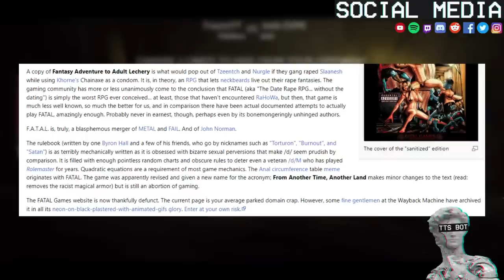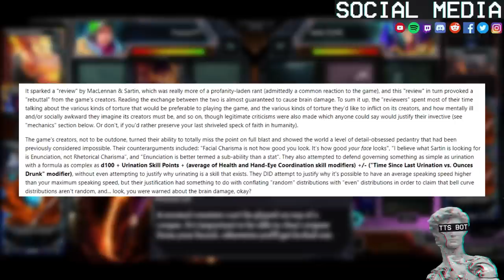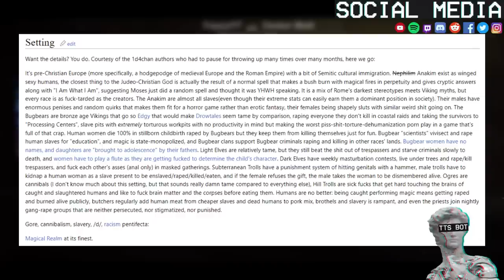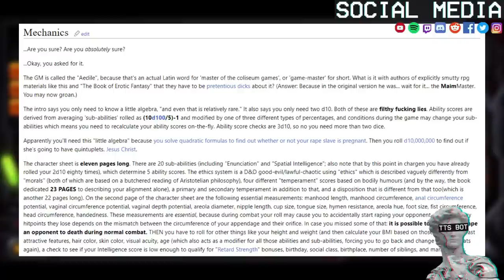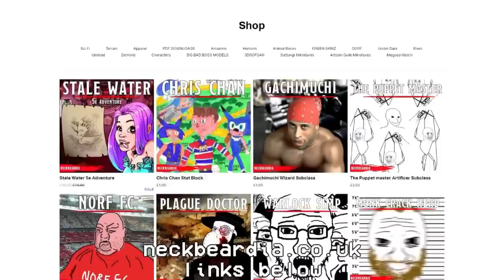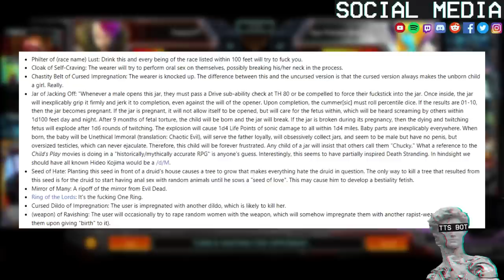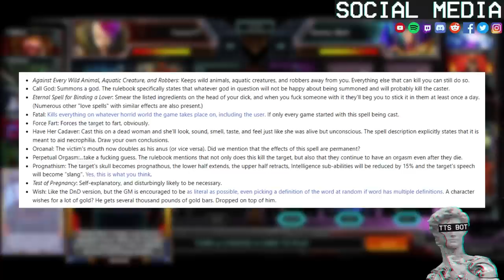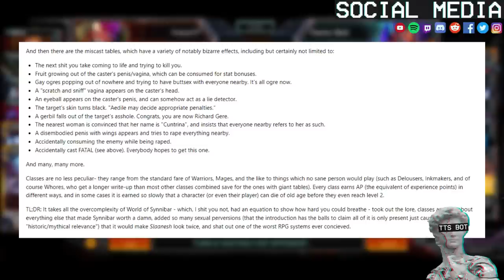F.A.T.A.L. Worlds Most C̴͈̲̮̏̊̆͑́̏̚Ǔ̴̡̫̼͔̺͆̃̊̈́̇R̷̻̯̗̒̑̏͐̓͝S̶̗͈̩̱̤̻̞͔̑͘͝ͅẸ̸̡̧̯̞̗̰̹̍̓̕D̷̹͙̰̑̈́ TTRPG